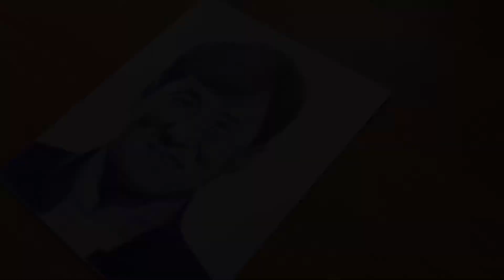Jackie Chan Ball Pen Drawing | Portrait Drawing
In this video, I am doing a Portrait drawing of Jackie Chan using a ball pen. This ball pen video tutorial will help beginners to draw a portrait easier.

DRAWING MATERIALS:
- Bristro Smooth Paper
- Ball Pen